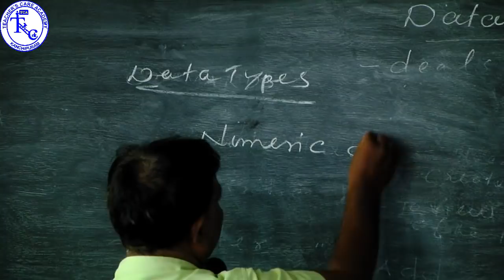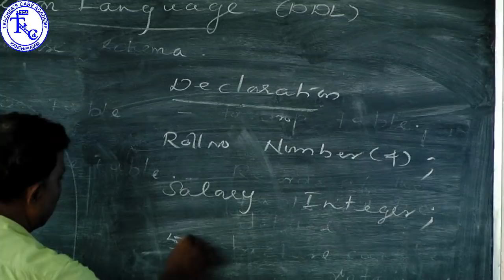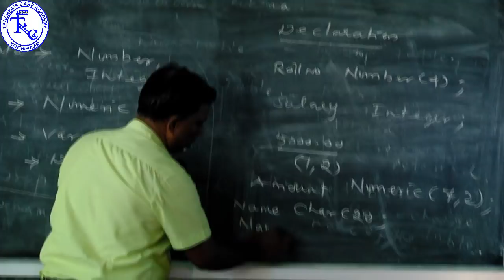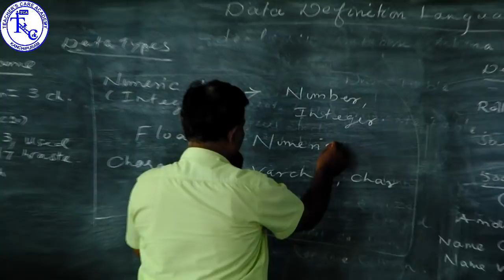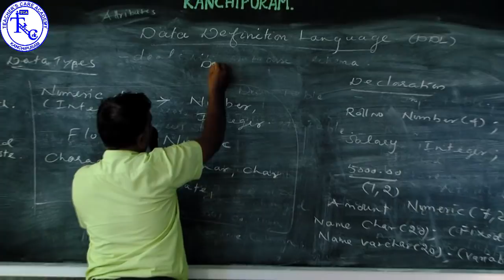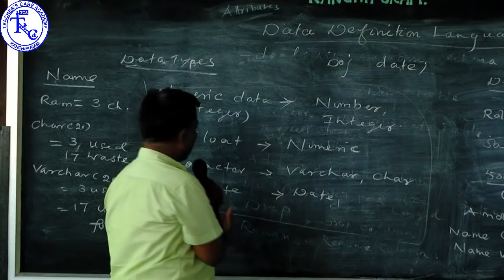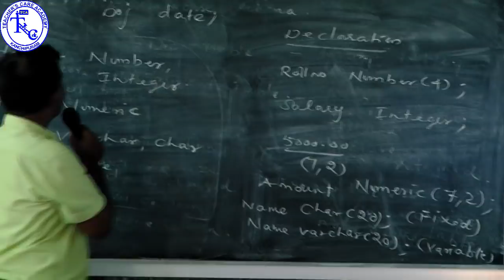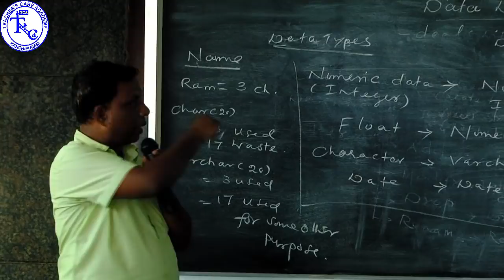PG TRB CS 2019-20, UNIT 6 RDBMS (DATA TYPES)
UNIT 6 RDBMS (DATA TYPES), PG TRB CS 2019-20

ONLINE CLASSES

LIVE CLASSES

VIDEOS

MOTIVATIONAL SPEECH

Head Office :
38/23, Vaigundaperumal Koil Street,
Kancheepuram-1.
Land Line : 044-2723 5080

65C, Thillai Nagar (West),
4th Cross St, Trichy – 620018